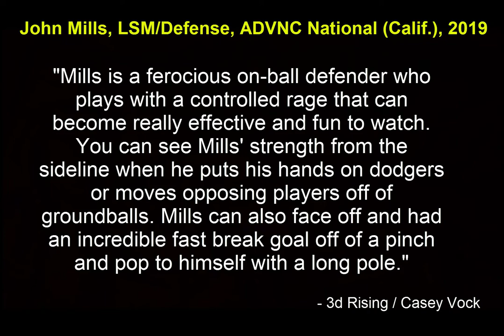John Mills Lacrosse Highlight Reel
John Mills
Menlo-Atherton High School
Class of 2019
2016 Lacrosse Highlights